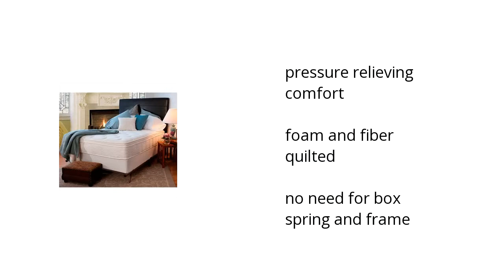12 In. Night Therapy Euro Box Top Spring Mattress And Bed Frame Set - Queen Features Video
Learn about the 12 In. Night Therapy Euro Box Top Spring Mattress And Bed Frame Set - Queen

Here's what you need to know about the Night Therapy Spring Mattress And Queen Bed Frame Set on sale at Sam's Club:

• pressure relieving comfort
• foam & fiber quilted
• no need for box spring & frame

Wanna see more?